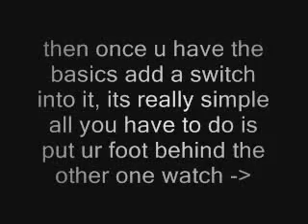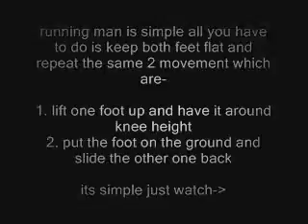how to melbourne shuffle